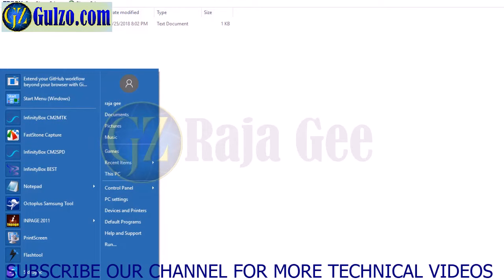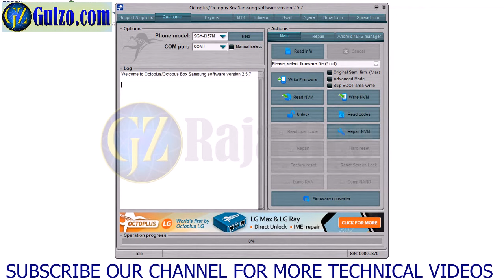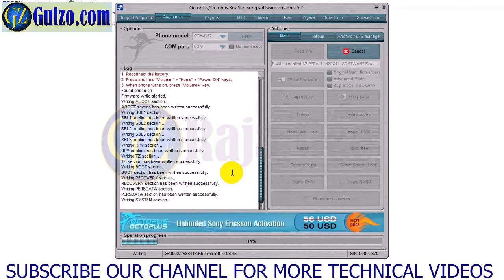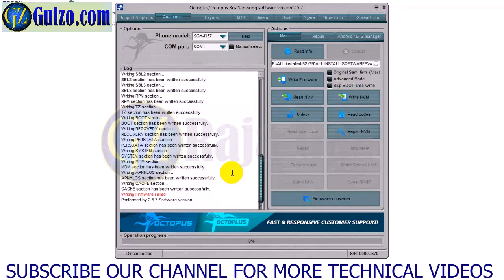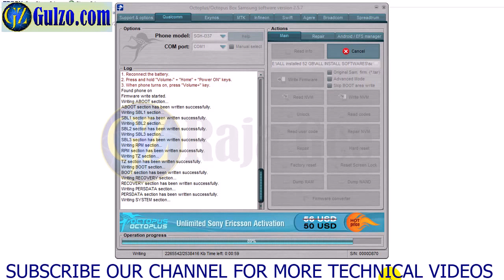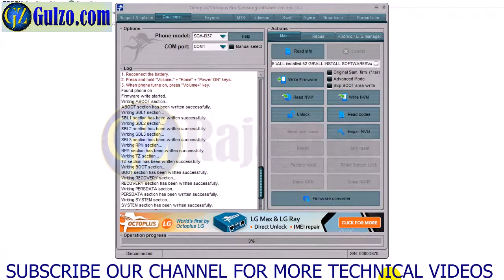how to flash Samsung S4 sgh-i337 flash with Octopus Box By Gulzo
how to unbrick s4
Mobile Repairing Tutorial in Urdu/Hindi By Gulzo